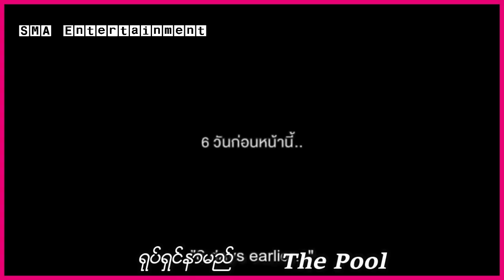အမျိုးသားတစ်ယောက်ဟာ မိကျောင်းတစ်ကောင်နဲ့ ရေကူးကန်ထဲမှာ ၇ ရက်လောက်ပိတ်မိနေခဲ့တယ် ။